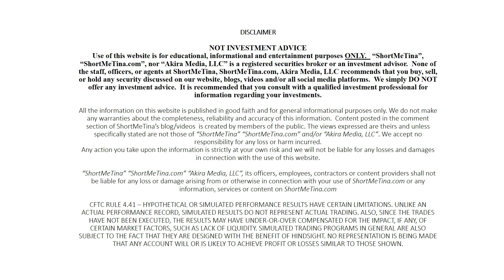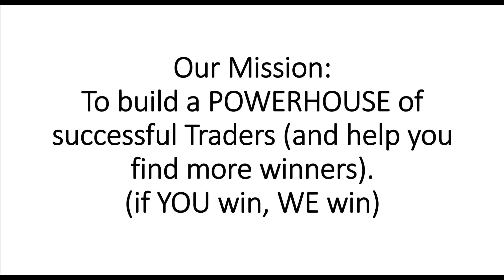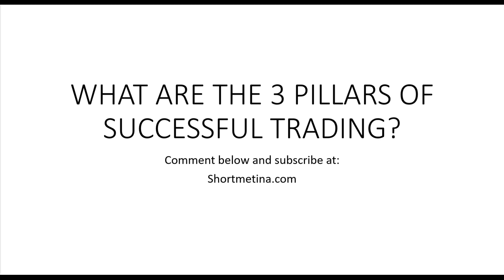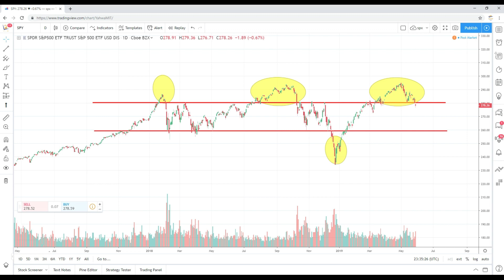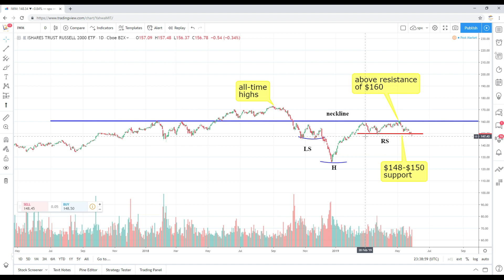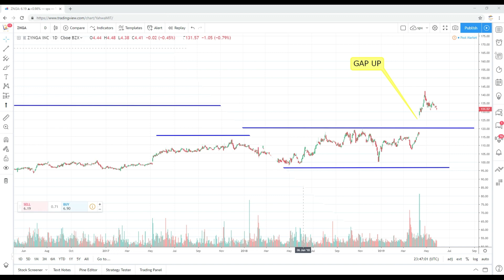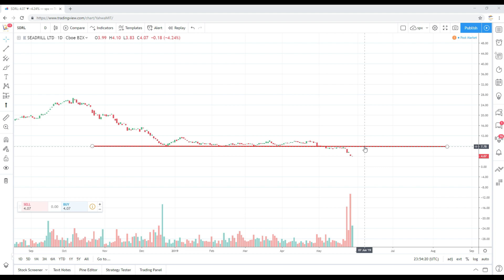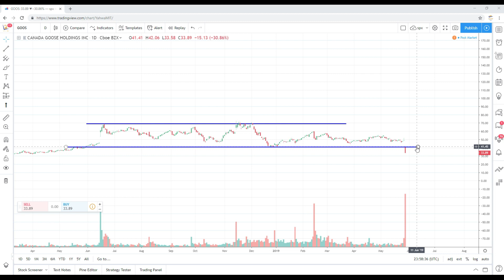Stocks to Buy (Swing Trading and Technical Analysis)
In this video I discuss my thoughts on the following stocks:
Technical Analysis Soliton, Inc. (SOLY)
Technical Analysis Exela Technologies, Inc. (XELA)
Technical Analysis The Walt Disney Company (DIS)
Technical Analysis EVO Payments, Inc. (EVOP)
Technical Analysis Walmart Inc. (WMT)
Technical Analysis Zoetis Inc. (ZTS)
Technical Analysis Zynga Inc. (ZNGA)
Technical Analysis Seadrill Limited (SDRL)
Technical Analysis Canada Goose Holdings Inc. (GOOS)

In this video we also discussed key principles in trading:
Methodology
Mindset (Mental Discipline)
Money Management

Overall markets first, individual stocks second.

Always remain patient when trading.

You don’t always have to be in the market!

VALUE?

SUGGESTIONS?